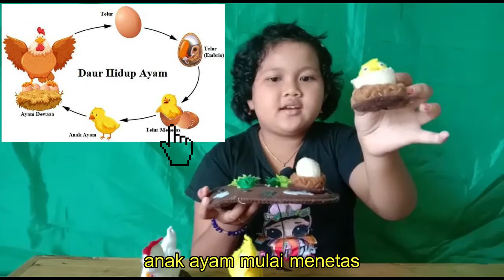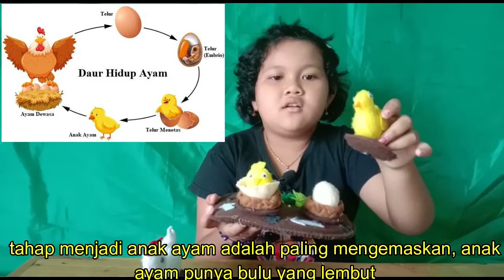life cycle of Chickens english class # Alika#rumbelgege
life cycle of Chickens